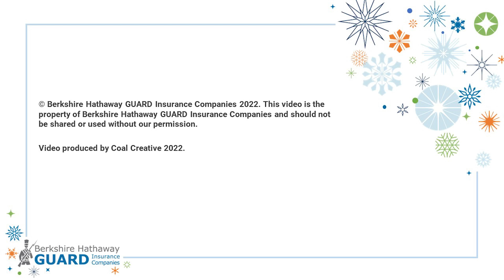The GUARDians cover "Jingle Bell Rock" Enjoy!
The GUARDians are part of the world's only insurance company to have their own house band. Merry Christmas to all.